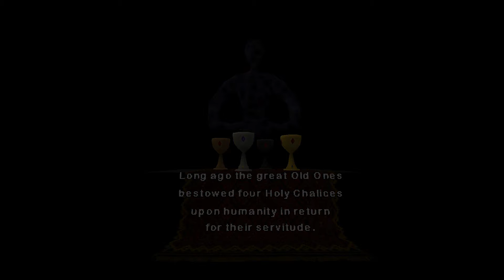Raven Keep - A Dark Gothic QUAKE Total Conversion Mod with Bloodborne & Dark Souls Influences